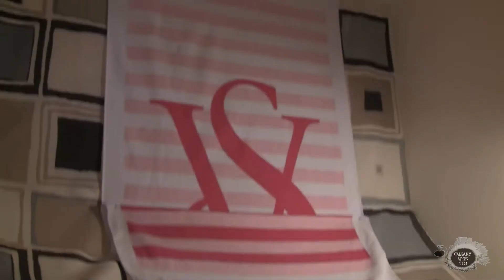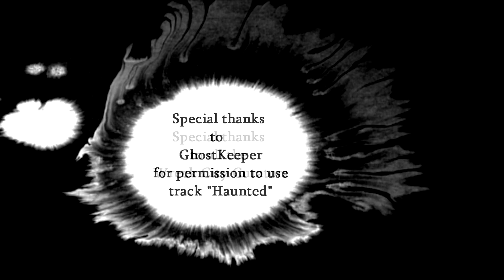WRECK CITY in Calgary -- ART SMASH UP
Two of the Wreck City curators Caitlind R.C. Brown and Andrew Frosst guide us throw the maze of homes filled with art to be demolished. Interview, Filmed, Editited and uploaded by DJ Rat Bastard